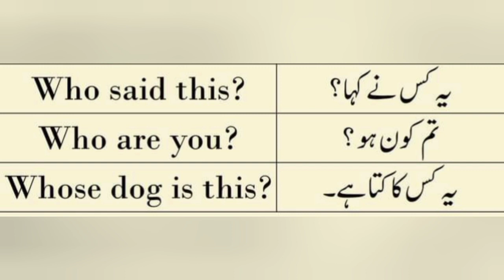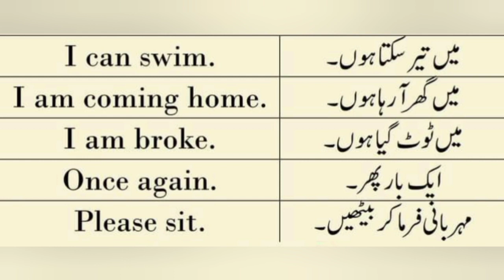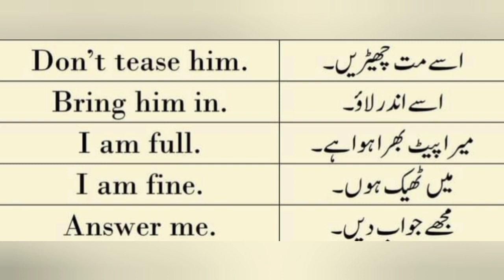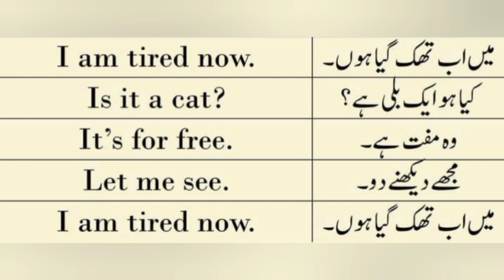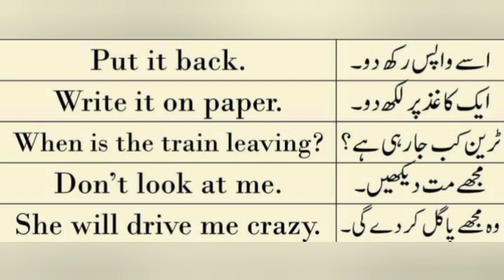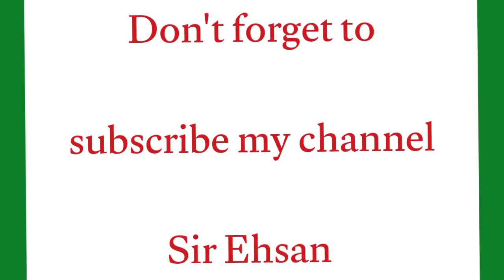English grammar lesson.118|Spoken English|Daily use English sentences|103 simple English sentences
English grammar lesson. |Spoken English|Daily use English sentences|103 simple English sentences